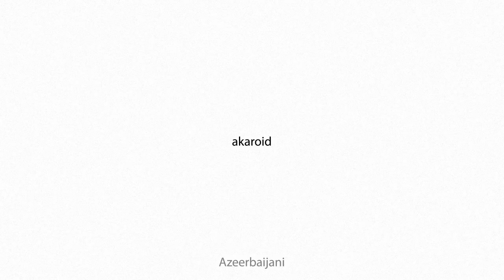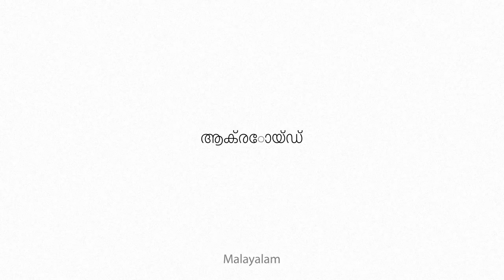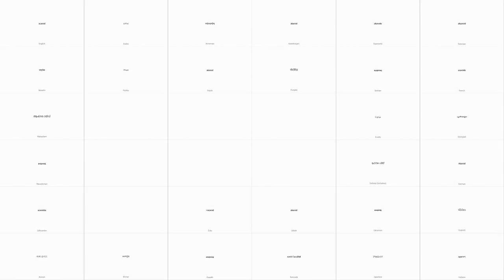acaroid Multilingual Translation